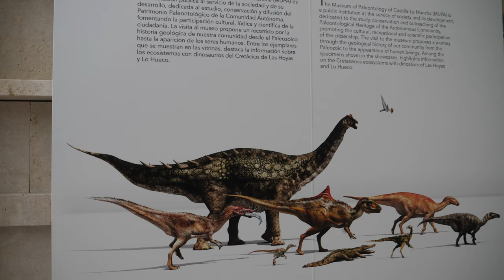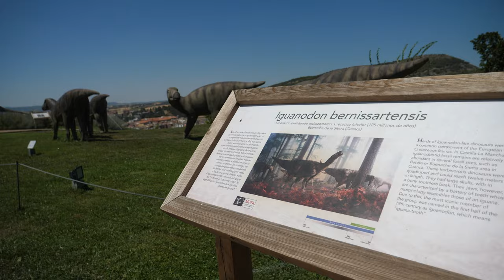COMO SE HACE UN DINOSAURIO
GAROZ RECREA UN TITANOSAURIO
BY RAMON GAROZ